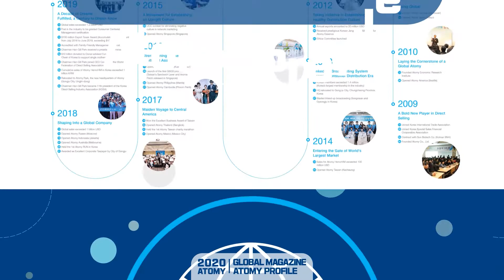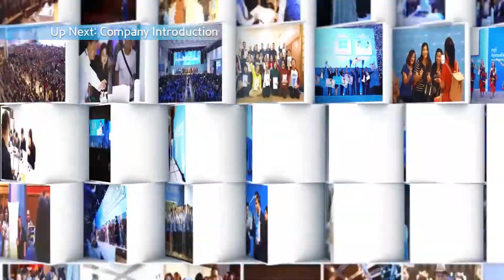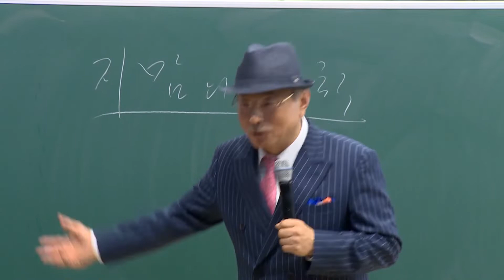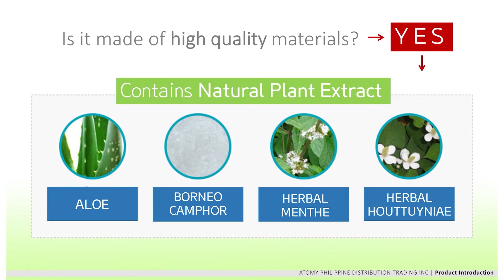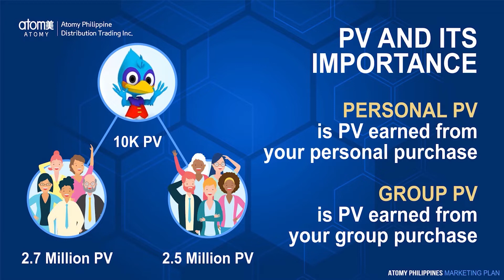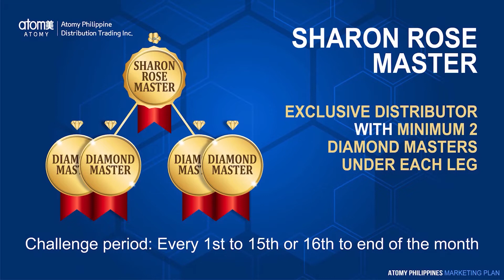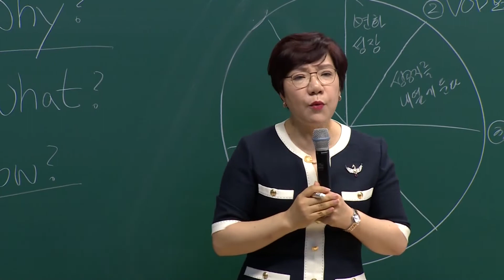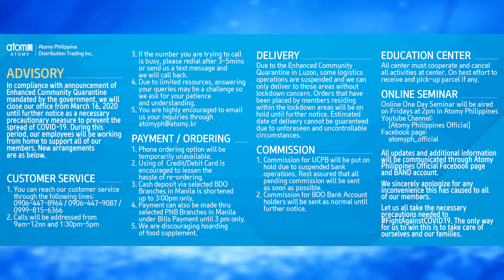One Day Seminar Online - Atomy Philippines (May 8, 2020)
Company  Introduction - Chairman Park Han Gill
Product Introduction - SM Kareen Pescuela
Marketing Plan - DM Ruby Quiambao
Everyday 8-core - CM Park Mi-Young